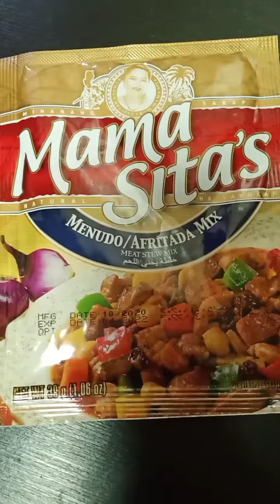Chicken Menudo 😋 Cravings satisfied , tara luto tayo at kumain 😋😁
List of Ingredients - at the end of video 😉